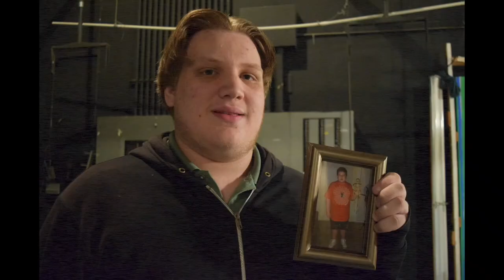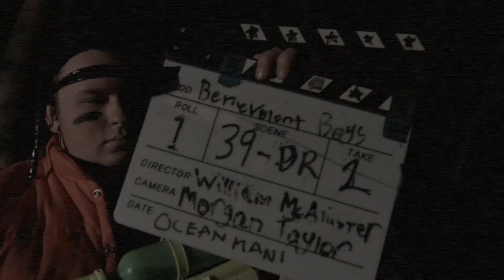The Benevolent Boys Official Trailer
A loving homage to the 1990s, when VHS was king.